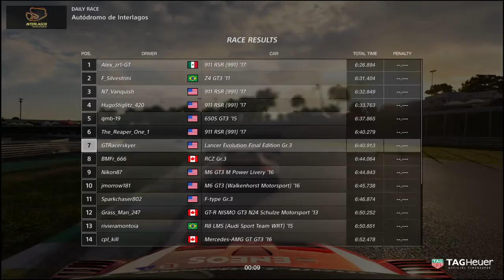GT Sport Demo-GT3 gonna GT3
What Happens when you try to be competitive in a non-competitive car?